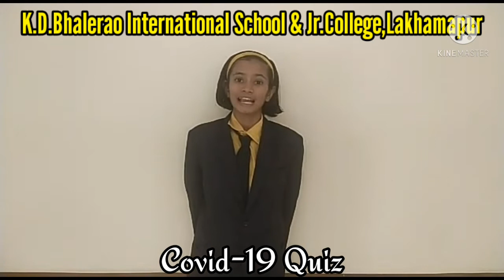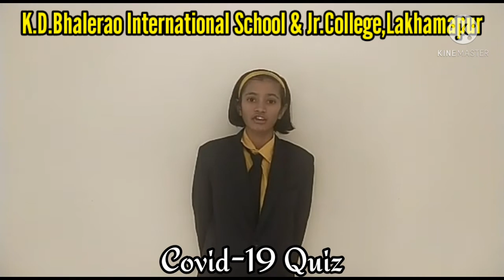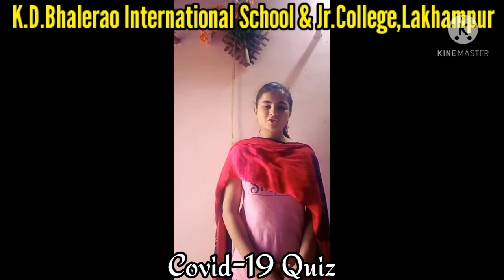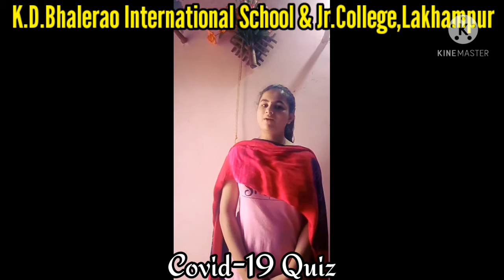K.D.B.school- (Covid-19 Quiz)